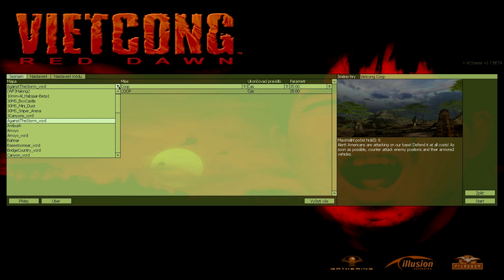Vietcong: Red Dawn #2 - Pilot nalezen už chci domů (Konec)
Dnes pobijeme par odstřelovačů a nějaký ty hlídky. Projdeme další vesnice a nakonec najdeme pilota a odletíme zpět na základnu.